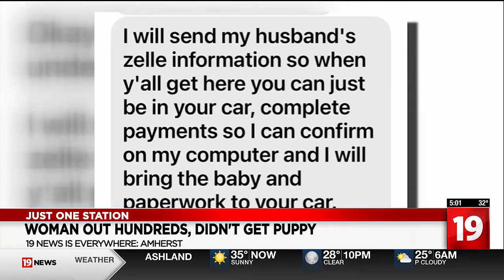Lorain County woman out $400 after puppy scam